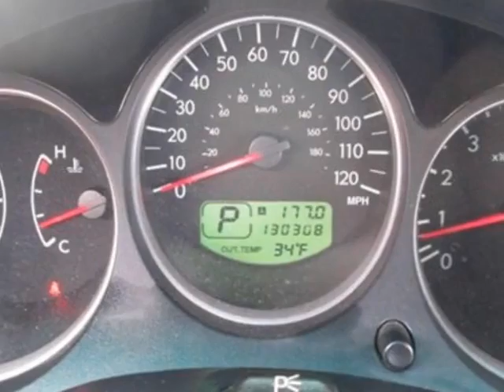2005 Subaru Forester 2.5XS Wagon - Jersey City, NJ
New Jersey State Auto Auction, Jersey City, NJ - 2005 SUBARU FORESTER 2.5XS